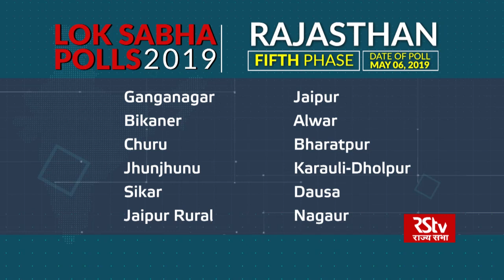Phase 5 Lok Sabha constituencies | Voting on May 06, 2019